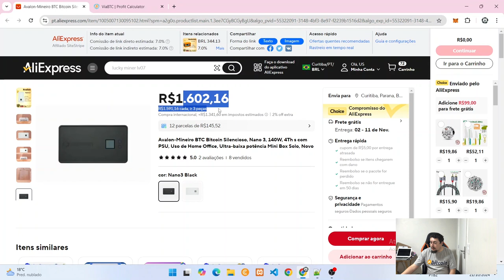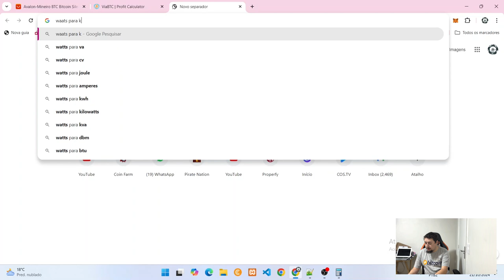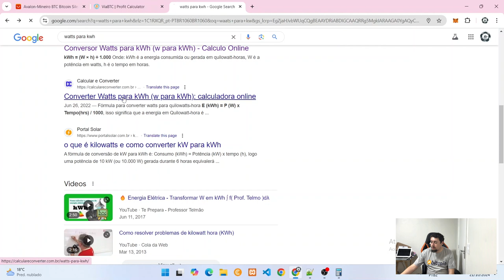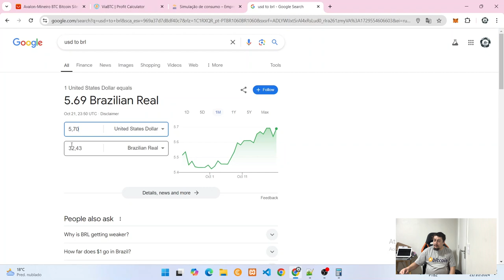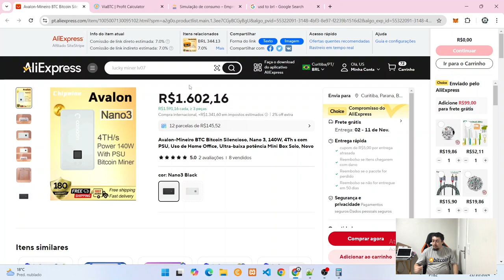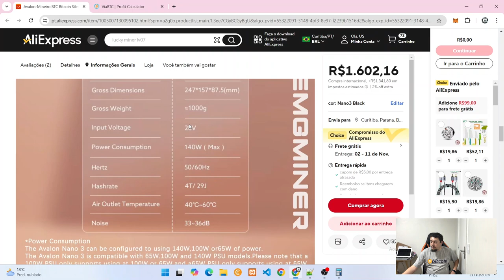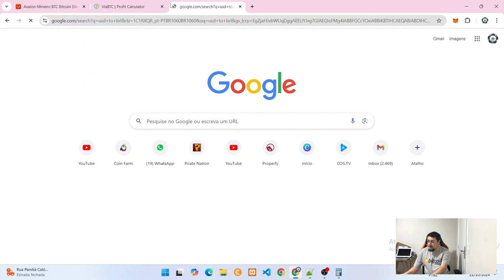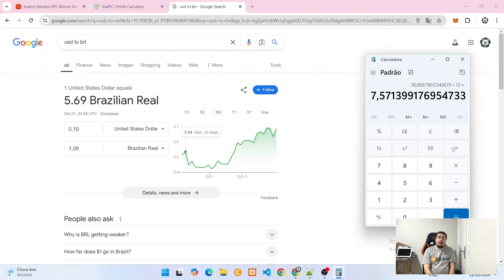Avalon Nano 3 - Vale A Pena? Análise Detalhada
Vamos falar sobre a mineradora caseira Avalon Nano 3

Link Avalon Nano 3:

Lucky Miner LV07:

Lucky Miner LV06: